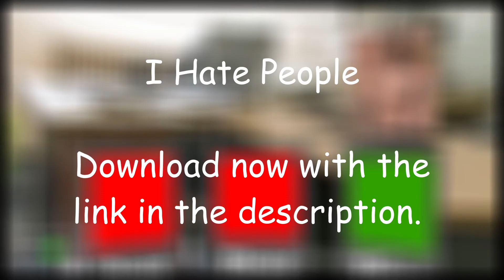I Hate People - Official Trailer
The Official Trailer for my Game "I Hate People", available on itch.io for completely free.